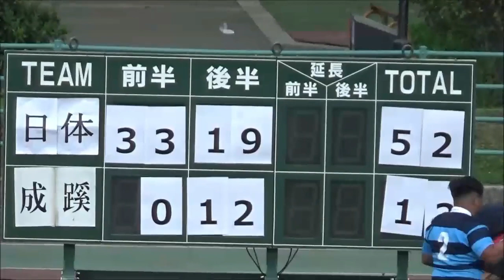【大学ラグビー】成蹊大学 vs 日本体育大学 (2023/04/16) - 第12回 関東大学春季交流大会 Cグループ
第12回 関東大学春季交流大会 Cグループ 第1週
2023/04/16（日）14：00 ＠成蹊大学グラウンド
成蹊大学 vs 日本体育大学
‹メンバーリスト、公式記録はこちら›

0:00 前半
42:26 後半